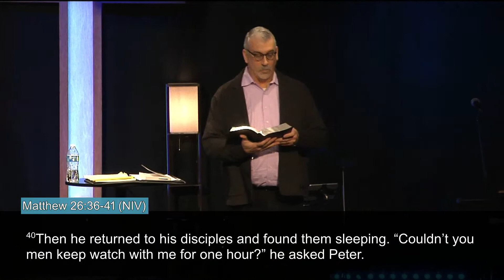Spiritual Disciplines - Part 5